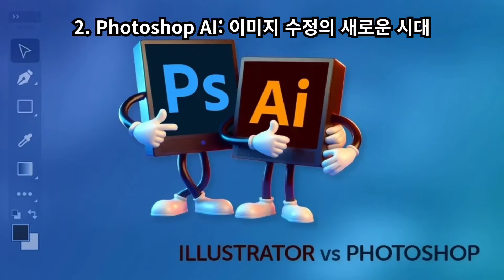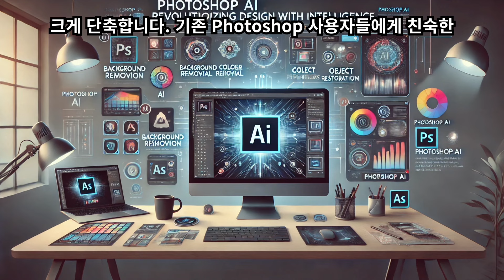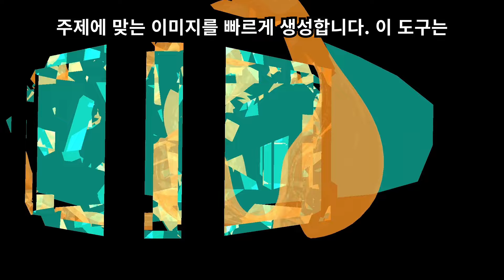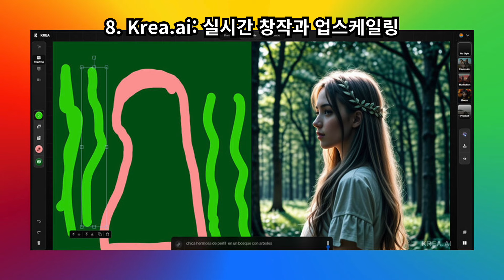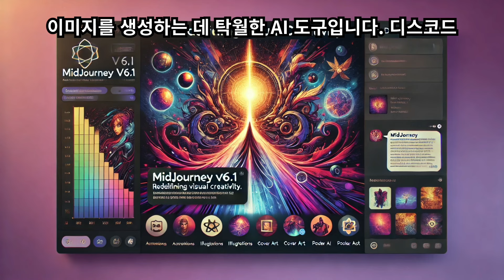AI 이미지 생성 도구 Top 12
AI 기술은 예술 분야에서 창작 방식에 혁신을 가져오고 있습니다. 복잡한 이미지 제작 과정을 단순화하고, 사용자의 상상력을 실현할 수 있는 도구들이 속속 등장하며, 창작자와 디자이너들에게 새로운 기회를 제공합니다. 이제부터 AI 이미지 생성 도구 중 가장 주목받는 12가지를 자세히 소개하겠습니다.
1. Adobe Firefly 3: 창작의 효율성과 고해상도 디테일
Adobe Firefly 3는 고해상도 디테일과 효율적인 디자인 자동화를 제공하는 AI 이미지 생성 도구입니다. 이 도구는 텍스트 프롬프트를 기반으로 사용자가 원하는 이미지를 손쉽게 만들어냅니다. Adobe의 다른 도구들과 통합이 원활해 전문적인 디자인 작업에서도 탁월한 성능을 발휘합니다. 예술가부터 디자이너, 마케팅 전문가까지 누구나 손쉽게 활용할 수 있습니다. 특히 광고와 그래픽 디자인 분야에서 강점을 보이며, 대규모 작업에도 적합합니다.
2. Photoshop AI: 이미지 수정의 새로운 시대
Photoshop AI는 Adobe의 대표적인 디자인 툴인 Photoshop에 AI 기술을 접목한 도구입니다. AI가 이미지의 배경, 색상, 텍스처를 이해하고, 사용자가 원하는 대로 자동 수정합니다. 특히 복잡한 배경 제거, 노출 조정, 물체 복원 등의 기능을 손쉽게 수행할 수 있어 작업 시간을 크게 단축합니다. 기존 Photoshop 사용자들에게 친숙한 인터페이스를 제공하며, 사진 보정 및 합성 작업에서 독보적인 효율성을 보여줍니다.
3. Imagen 3 by Google: 현실감 넘치는 이미지 구현
Google이 개발한 Imagen 3는 텍스트 기반으로 사실감 넘치는 이미지를 생성하는 AI 모델입니다. 복잡한 텍스트 설명도 이해하여 고품질 이미지를 만들어내는 이 도구는 시각적 충실도가 뛰어나 광고, 엔터테인먼트, 교육 콘텐츠 제작 등 다양한 분야에서 활용됩니다. 특히 Google의 머신러닝 기술이 결합되어 실제 사진과 유사한 디테일과 색감을 구현합니다. 이미지 생성뿐만 아니라 AR과 VR 환경에서도 활용 가능성을 넓혀가고 있습니다.
4. Stockimg AI: 빠르고 간편한 이미지 제작
Stockimg AI는 초고속 맞춤형 이미지 제작 도구로, 사용자가 간단한 텍스트만 입력하면 필요한 스타일과 주제에 맞는 이미지를 빠르게 생성합니다. 이 도구는 특히 시간에 민감한 프로젝트에 적합하며, 제품 디자인, 광고 이미지, 웹 배너 등 다양한 분야에서 활용됩니다. 텍스트 입력만으로도 세부적인 요소를 반영할 수 있어 사용자는 직관적인 경험을 누릴 수 있습니다.
5. Lexica.art: 고품질 이미지의 초고속 생성
Lexica.art는 AI를 활용하여 고품질 이미지를 빠르게 생성하는 데 특화된 도구입니다. 사용자는 이미지의 스타일, 색상, 주제를 설정하고, 초고속으로 결과물을 확인할 수 있습니다. 이 플랫폼은 특히 아트 프로젝트, 소셜 미디어 콘텐츠 제작, 포스터 디자인 등에 적합하며, 간단한 작업부터 복잡한 작업까지 유연하게 대응합니다.
6. Night Café: 감정 표현을 극대화하다
Night Café는 강렬한 색 대비와 독특한 스타일을 통해 감정을 극대화한 이미지를 생성합니다. 사용자는 텍스트 프롬프트를 입력하여 예술적이고 감성적인 이미지를 만들 수 있으며, 추상적인 느낌의 결과물도 손쉽게 얻을 수 있습니다. 이 도구는 예술가와 디자이너들에게 영감을 제공하며, 개인 프로젝트와 전시회용 작품 제작에 적합합니다.
7. Civitai: 다양한 스타일의 창작 가능성
Civitai는 사용자들이 다양한 스타일의 AI 모델을 탐색하고 다운로드할 수 있도록 돕는 플랫폼입니다. 특히 커뮤니티 중심의 접근 방식을 채택하여, 사용자가 자신의 모델을 공유하거나 다른 창작자들의 모델을 활용할 수 있습니다. 이를 통해 창작자들은 새로운 스타일과 표현 방식을 실험하며, 자신만의 독창적인 결과물을 만들어낼 수 있습니다.
8. Krea.ai: 실시간 창작과 업스케일링
Krea.ai는 실시간 이미지 생성과 고해상도 업스케일링 기능을 제공하는 도구로, 사용자 친화적인 인터페이스와 빠른 처리 속도가 강점입니다. 사용자는 텍스트 프롬프트로 이미지를 즉시 생성할 수 있으며, 필요한 경우 업스케일링하여 보다 선명하고 정밀한 이미지를 얻을 수 있습니다. 이 도구는 소셜 미디어 콘텐츠 제작, 광고, 브랜딩 작업에 유용합니다.
9. Adobe Illustrator: 벡터 그래픽의 정교함
Adobe Illustrator는 벡터 그래픽 제작에서 업계 표준으로 자리 잡은 도구입니다. AI와의 통합을 통해 복잡한 그래픽 디자인 작업을 더욱 정밀하고 효율적으로 수행할 수 있습니다. 사용자는 텍스트 입력만으로도 고해상도의 벡터 이미지를 생성할 수 있으며, 이를 다양한 매체에 활용할 수 있습니다. 특히 로고 디자인과 아이콘 제작에서 강점을 보입니다.
10. MidJourney V6.1: 예술적 퀄리티의 극대화
MidJourney V6.1은 예술적 세부 표현과 고품질 이미지를 생성하는 데 탁월한 AI 도구입니다. 디스코드 플랫폼을 통해 작동하며, 사용자는 간단한 텍스트 입력으로 원하는 이미지를 얻을 수 있습니다. 이 도구는 특히 일러스트레이션, 커버 아트, 포스터 디자인에 적합하며, 독창적인 시각적 결과물을 제공합니다.
11. DALL•E 3: 창의적 표현의 최전선
OpenAI의 DALL•E 3는 복잡한 텍스트 설명을 이해하고 고품질 이미지를 생성할 수 있는 모델입니다. 다양한 스타일과 주제를 지원하며, 사용자들이 독창적인 아이디어를 실현할 수 있도록 돕습니다. 이 도구는 광고, 게임 디자인, 영화 제작 등 창작의 폭을 넓히는 데 유용합니다.
12. Stable Diffusion: 사용자 맞춤형 창작 도구
Stable Diffusion은 오픈 소스 기반의 이미지 생성 도구로, 사용자가 직접 모델을 훈련하거나 커스터마이징할 수 있습니다. 이는 창작자들에게 높은 유연성과 창의적인 자유를 제공합니다. 특히 다양한 커뮤니티가 지원을 제공하며, 이미지 생성뿐만 아니라 애니메이션 및 동영상 제작에도 활용됩니다.
결론으로 이러한 AI 이미지 생성 도구들은 예술과 창작의 새로운 장을 열며, 초보자부터 전문가까지 모두에게 영감을 제공합니다. 사용자는 각 도구의 특징과 강점을 고려하여 자신의 필요에 맞는 도구를 선택할 수 있습니다. 예술적 상상력과 기술적 혁신이 결합된 이 도구들은 앞으로도 창작의 경계를 확장할 것입니다.